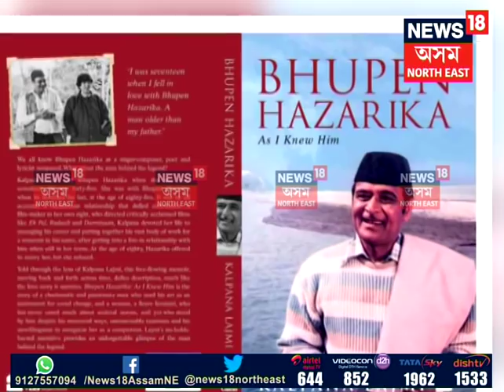Acclaimed filmmaker Kalpana Lajmi passes away